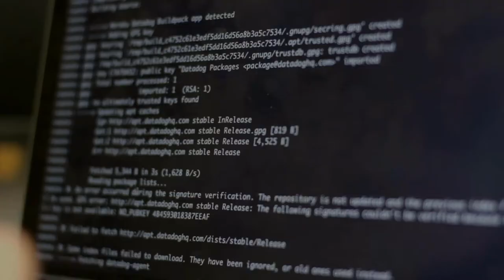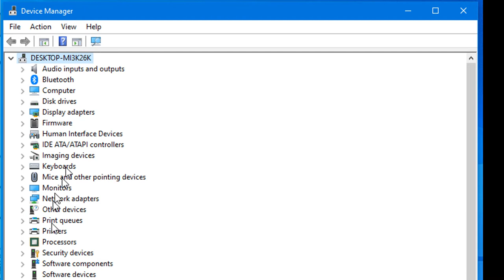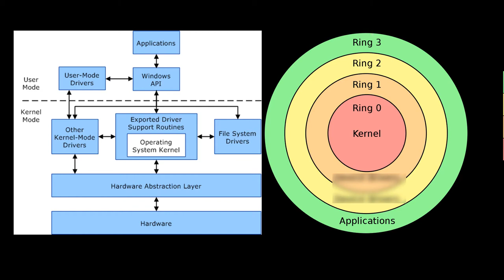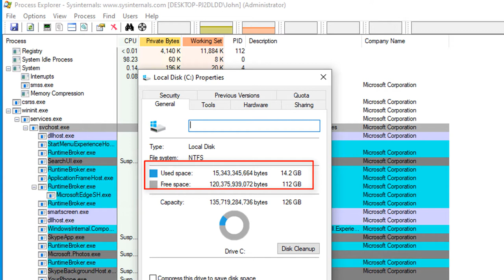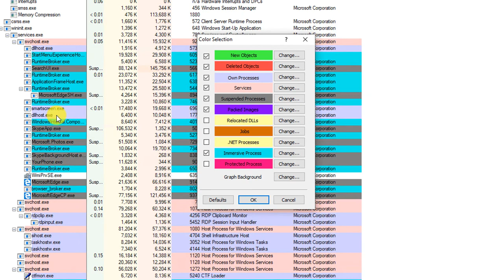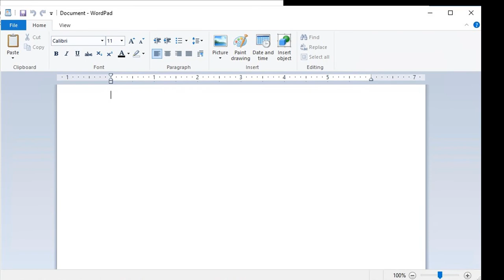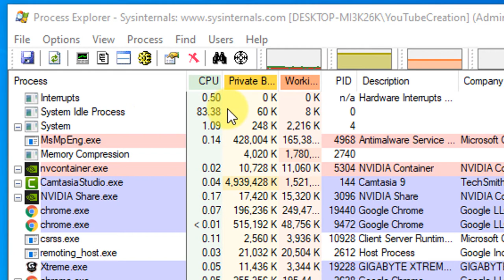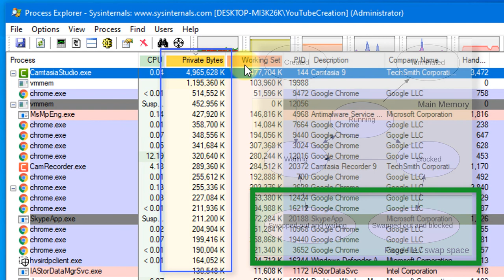Peek Under the Hood: Demystifying Windows 10/11 & Server Architecture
Learning architecture and technical fundamentals of Windows as a beginning for troubleshooting Windows 10/11 and Windows Server and applications.   A deeper look into User and Kernel-mode understanding where most troubleshooting happens.

Understanding of how Windows uses memory separation and protection to keep the OS stable. How Windows protects Kernel mode. Understanding Rings of privilege in Intel and AMD processors. The migration of Windows 10/11 code to ARM.  Introduction to Process Explorer, a Sysinternals tool for troubleshooting Windows and applications.   What files start a process and what is a process?  Understanding what preemptive multitasking is and how Windows leverages this feature.

Our Free E-Books online for IT students-IT professionals and Anyone wanting to further their technical education